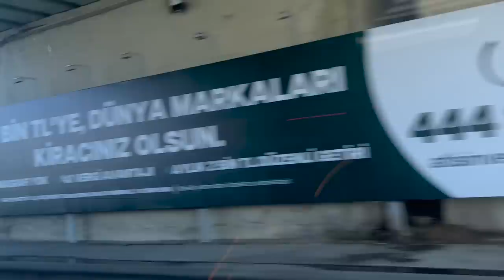Brittany Goes To Türkiye With DuB For ......